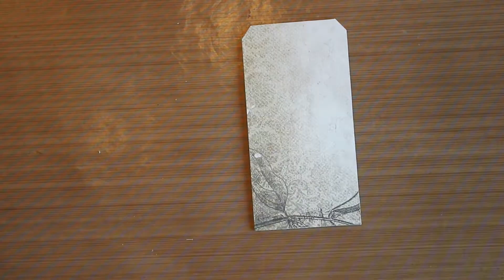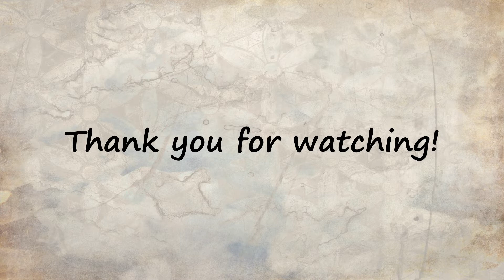Mixed media tag for Lindy's Gang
A step-by-step video for Lindy's Gang with AB Studio paper and 49 and Market flowers.